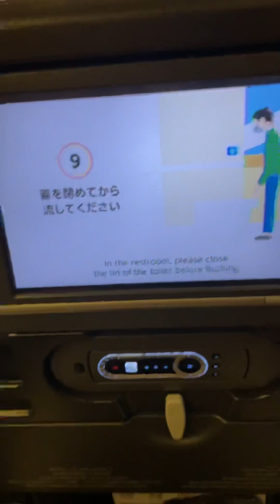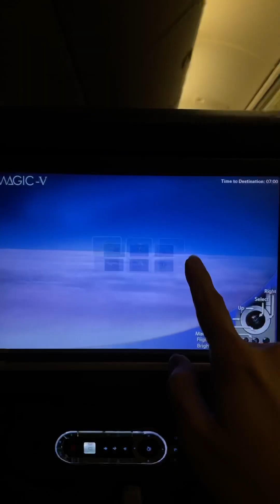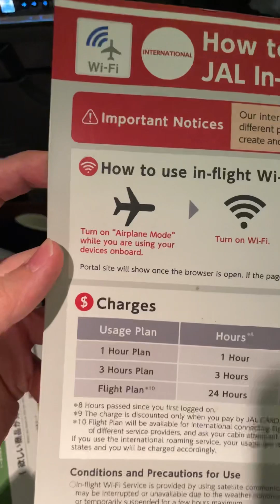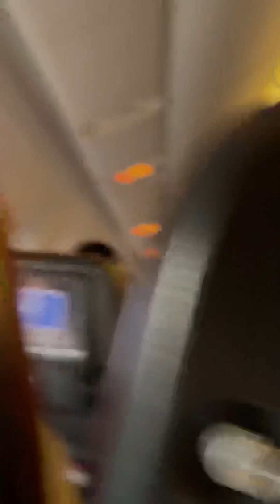Japan Vlog - Day 0 (The Flight)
Japan is finally open for tourists and I had the pleasure to visit! 🫶🏻

My first long-haul flight post-pandemic. So excited!